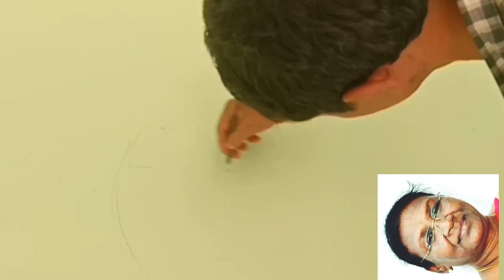Droupadi murmu drow. How to drow droupadi Murmu. Indian president.